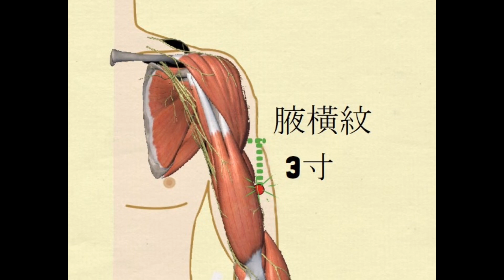感冒隔离在家，咳嗽，鼻塞，可以這樣練練-按按這裏。幫助你宣肺理氣，改善肺功能，對支氣管炎，慢性鼻炎，過敏性鼻炎也有治愈效果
感冒隔離在家，咳嗽，鼻塞，可以這樣練練-按按這裏。幫助你宣肺理氣，改善肺功能，對支氣管炎，慢性鼻炎，過敏性鼻炎也有治愈效果